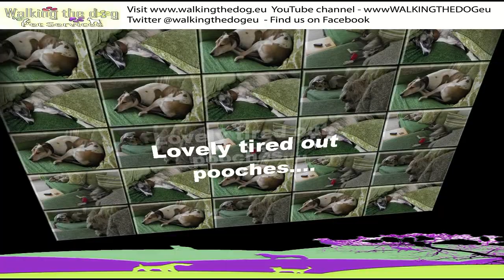Millie, Poppy, Roxy and Whippet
Millie meet Poppy (two hound dogs together) and has fun wrestling with her and chasing Roxy and Whippet - though Millie is a fast little Basset she's no match for Roxy and Whippet's speed.